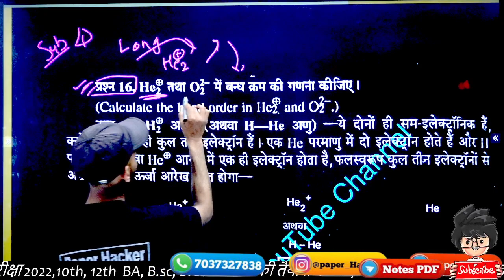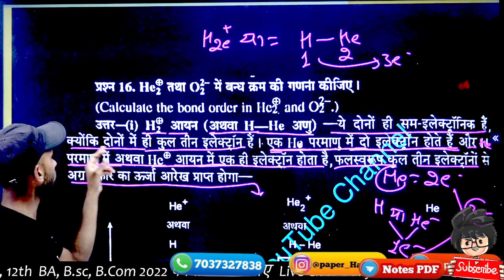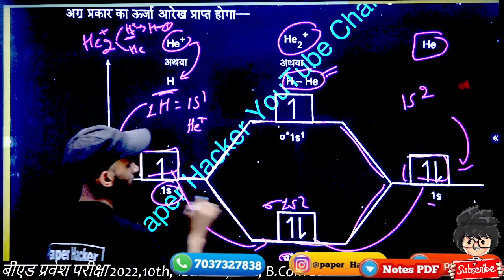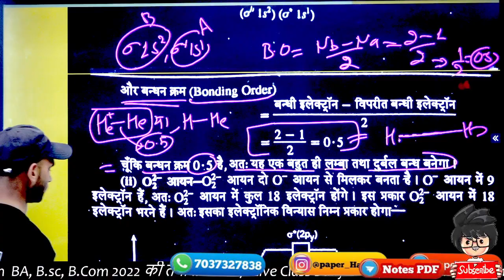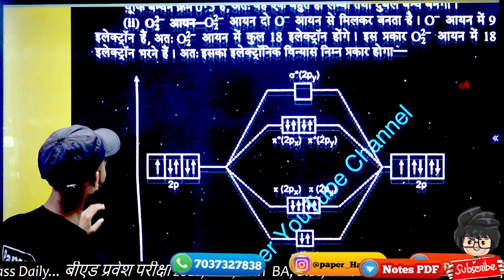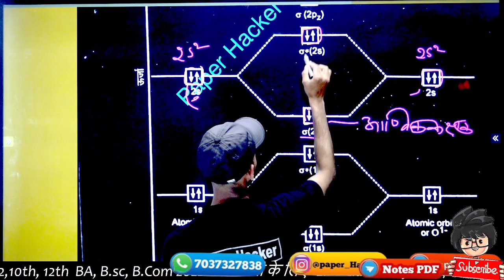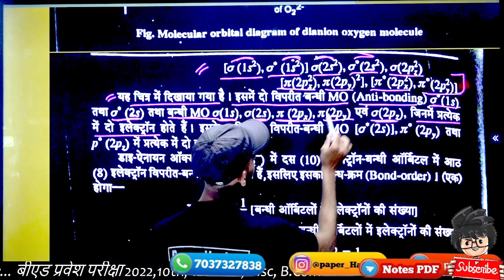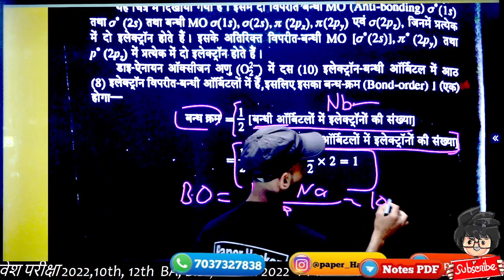He तथा O के बन्ध क्रम की गड़ना //BSc.1st semester Chemistry important question